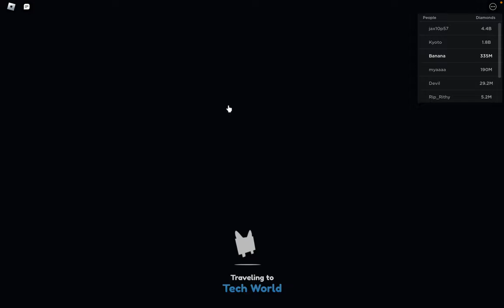GETTING 1K PETS IN THE PET SIM X INDEX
Today I redeem the pet that gets me my 1k pets in index milestone